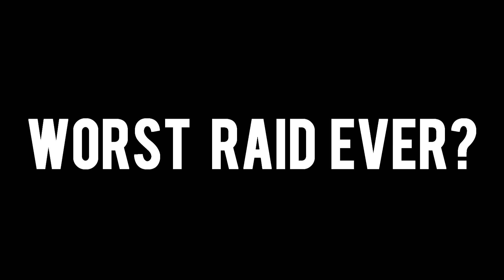Raiding with YUP1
so many things went wrong! had a blast tho ;)